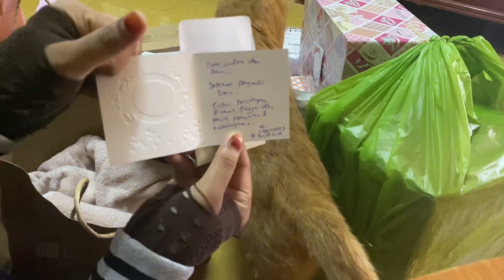Unboxing My Wedding Gift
Hi guys. Video kali ni saya nak unboxing hadiah untuk majlis nikah saya ye 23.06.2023. Korang boleh juga dapat idea dari video ni untuk kasi hadiah ke kawan2 korang atau family korang yang nak bernikah. So let’s enjoy the video okay.